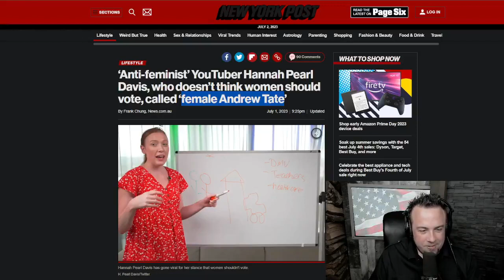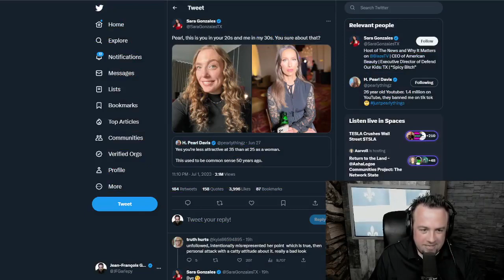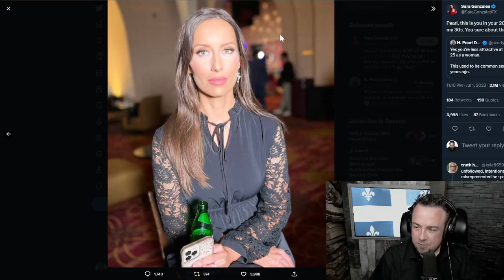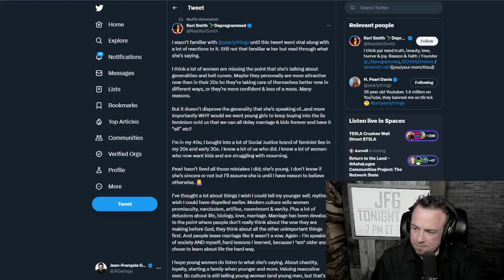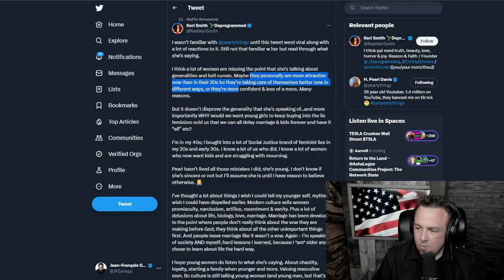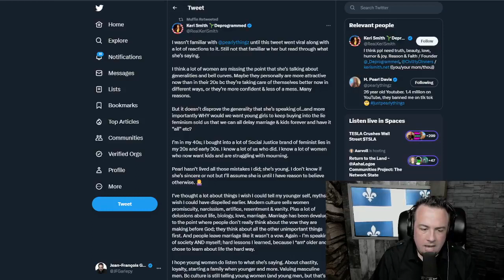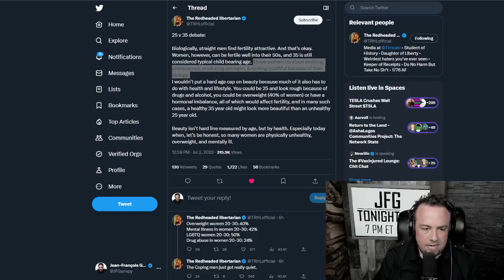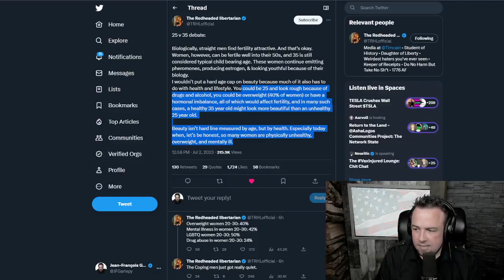the 25-35 debate - JFG Tonight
"People arguing about "fertility" and 25 vs 35 years old women constantly fail to mention what truly matters in this debate: the mathematics of exponential growth. @pearlythingz"

Clip taken from:
Female Fuentes Sparks The 25-35 Debate | JFGT #887